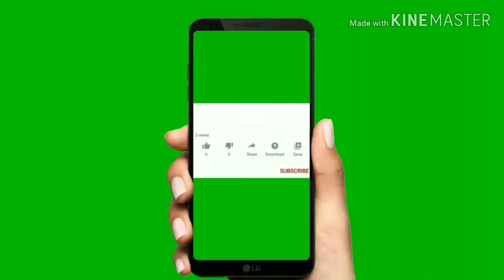Pub g mobile lite squad gameplay